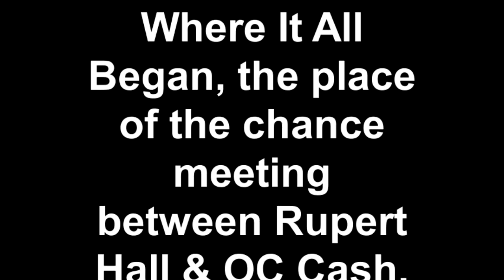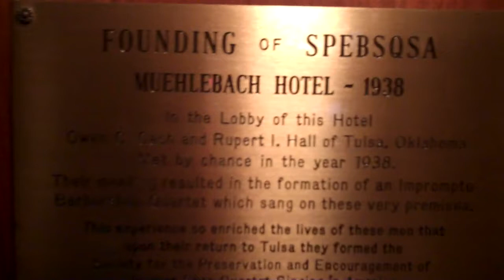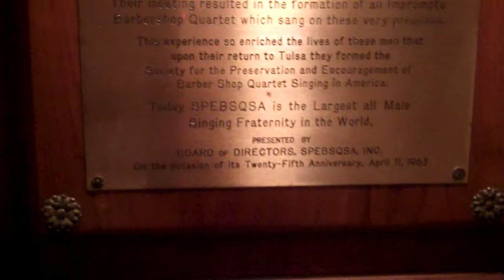Where It All Began